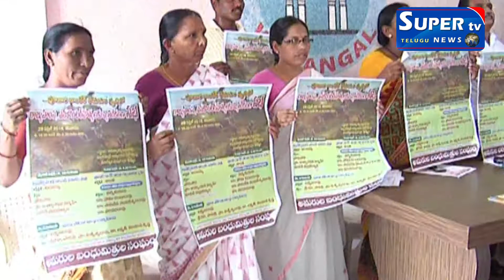WARANGAL ENCOUNTER CSE FINAL